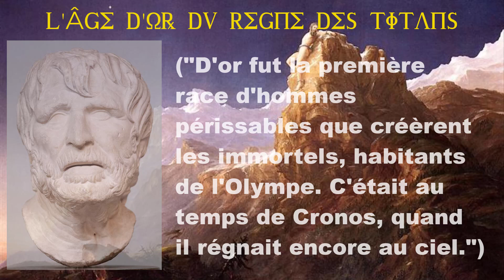LE MYTHE DES TITANS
Nouvelle vidéo mythologique aujourd'hui avec le mythe des Titans, ces géants monstrueux qui gouvernaient le monde avant l'arrivée de Zeus et des dieux de l'Olympe.

Dans cette vidéo je fais une description des différents Titans, de quelques textes des auteurs grecs sur l'âge d'or, du règne d'Ouranos, de l'âge d'or de Cronos, et bien sûr de la Titanomachie et du partage du monde entre Zeus, Poséidon et Hadès.

= Mythologie Grecque et Romaine, introduction facile et méthodique à la lecture des poètes, par Jean Humbert - édition Alicia (1847-???), plus article wiki pour les détails